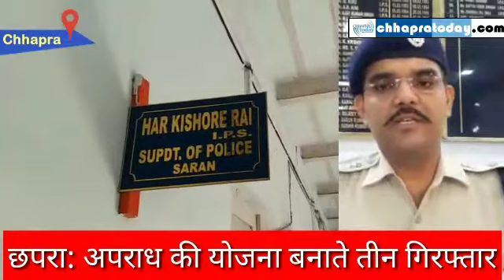छपरा: अपराध की योजना बनाते तीन गिरफ्तार